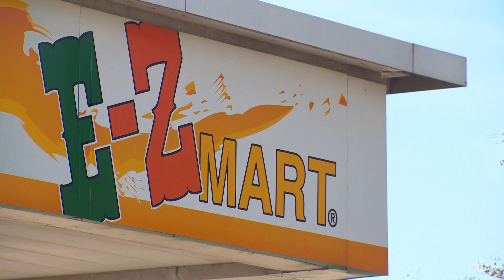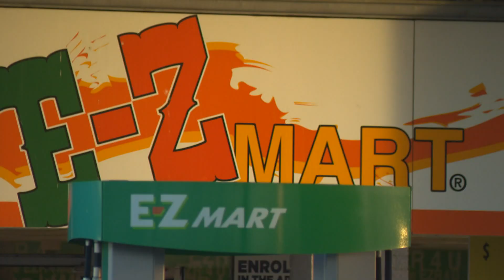'He had a huge heart': Family mourns death of convenience store clerk found shot dead in Arlington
Jordan Hightower's wife Kristin Reynolds said Hightower "would give you the shirt off his back."